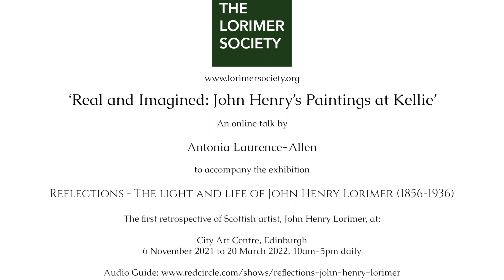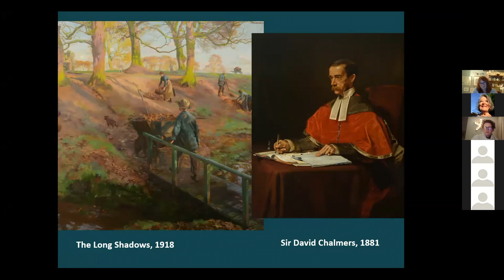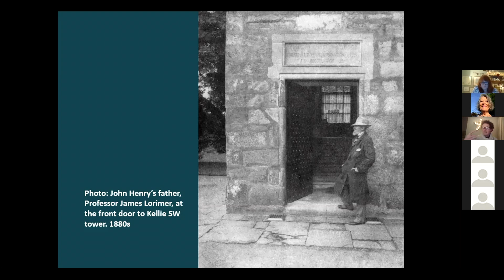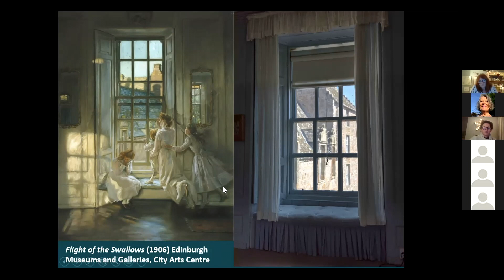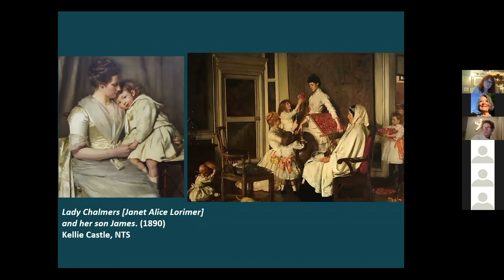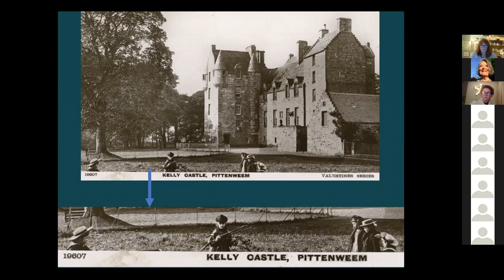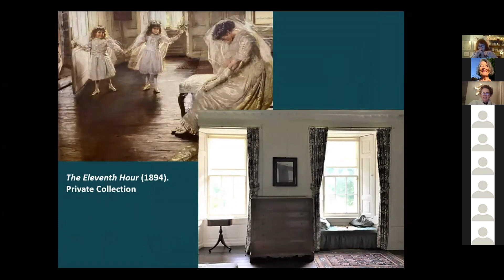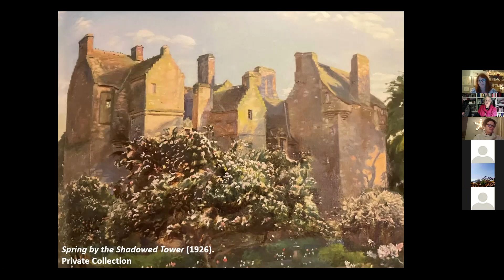Real and Imagined: John Henry Lorimer's Paintings at Kellie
Recording of an online talk, given by Dr Antonia Laurence-Allen, National Trust for Scotland’s Regional Curator for Edinburgh and East of Scotland, on 26 January 2022. Kellie Castle in Fife was a huge influence on the painter John Henry Lorimer. Antonia Laurence-Allen explores the building and the paintings, revealing what is real and imagined in John Henry’s scenes of everyday life at Kellie.